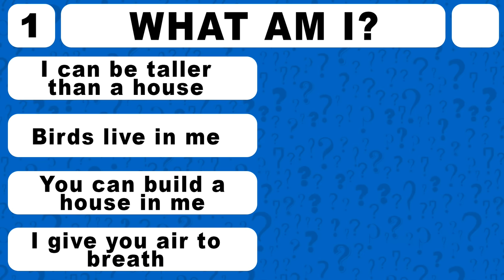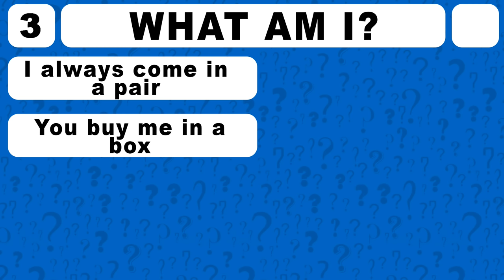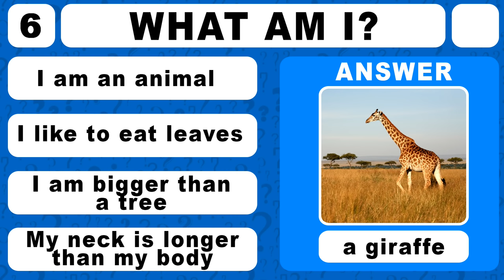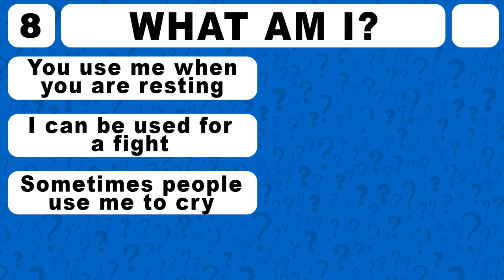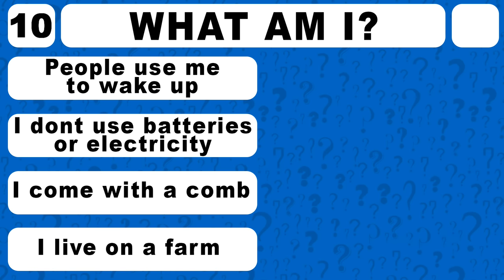"What Am I?" Guessing Game with Answers for Kids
Can you figure out what I am?. Have fun listening to the clues and guessing what I am! This is fun Activity for kids where the aim is to listen to an object being described, and then to guess what the object is before the time runs out. The clues are simple, with four clues and four possible object to guess from. A fun game to practice English listening skills, and object recognition.